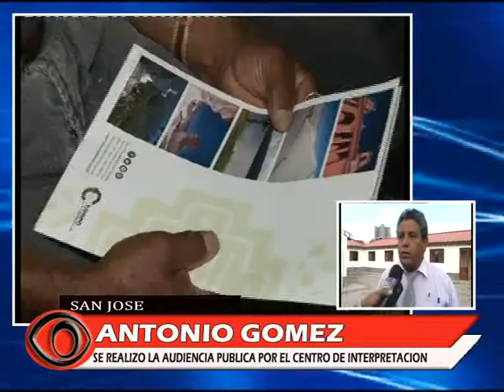ANTONIO GOMEZ SE REALIZO LA AUDIENCIA PUBLICA POR EL PROYECTO DEL CENTRO DE INTEPRETACION